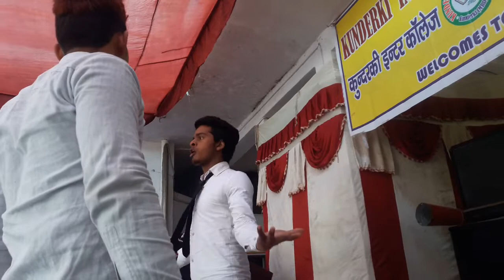वबंदे हम उसके नई डांस शो फ़ास्ट क्रू कुंदरकी बेस्ट क्रू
प्ल्ज़ गैज़ हुमें बहुत आगे बढ़ाये और हमारी साडी विडियो देखे प्ल्ज़ दोस्तों ठनेक्स दोस्तों